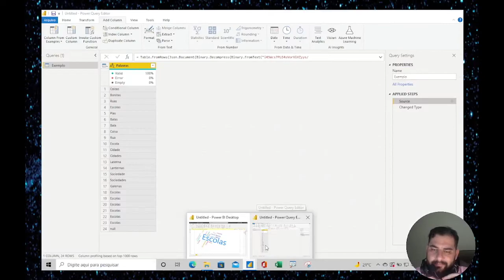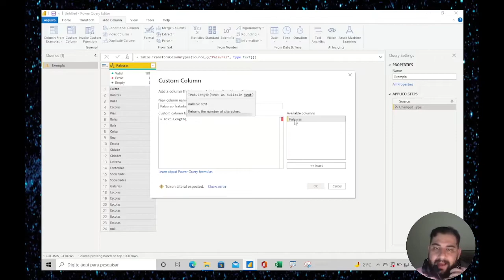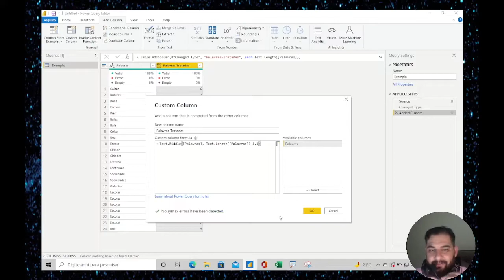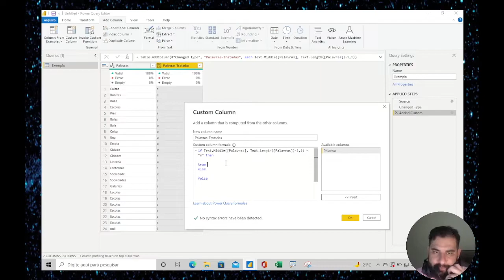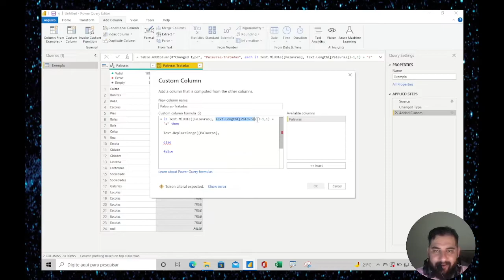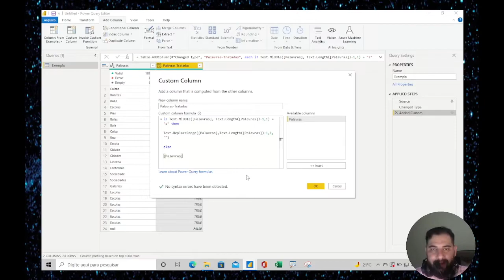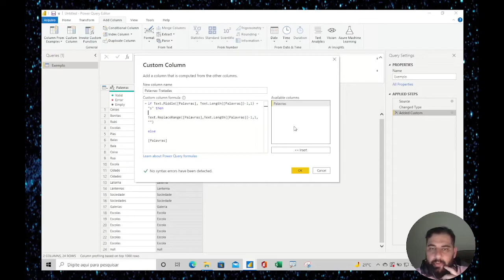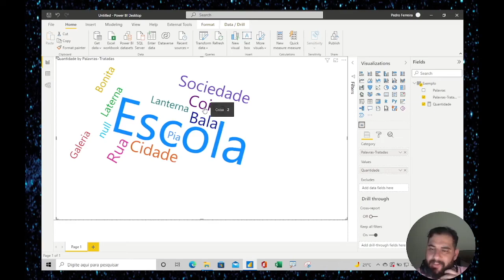[ POWER BI ] Tratando Textos de Forma Avançada no POWER QUERY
Aprenda a trabalhar com a linguagem M de forma avançada no Power Query! Neste vídeo, você verá como transformar palavras no plural para o singular, utilizando funções como Text.Length e Text.Middle. Vamos explorar técnicas para otimizar a modelagem e tratamento de dados, melhorando a performance dos seus relatórios no Power BI. Não perca essa oportunidade de dominar a linguagem M e elevar suas habilidades em Business Intelligence!

Curso
↳ Power Automate Elite

Marcação de Tempo:
0:00 Introdução
0:10 Apresentação do tema
0:33 Importância da linguagem M
1:15 Exemplo prático: Transformação de palavras
3:45 Funções Text.Length e Text.Middle
6:00 Validação de condições com If
8:30 Aplicação de Text.ReplaceRange
10:00 Finalização e dicas adicionais
12:00 Encerramento e chamada para ação